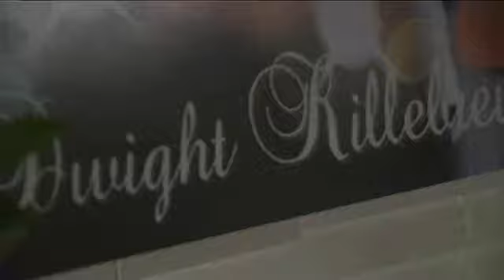Killibrew Memorial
Keller Russell reports